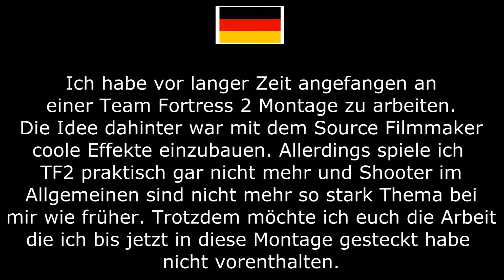"Clarity" a Team Fortress 2 Montage (NOT FINISHED/NICHT VOLLSTÄNDIG)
The reason why its not completed is in the Video, have fun anyways ;)
Der Grund warum ich die Montage nicht fertig editiert habe steht im Video, trotzdem viel Spass ;)

Song: Blackmill - Lucid Truth